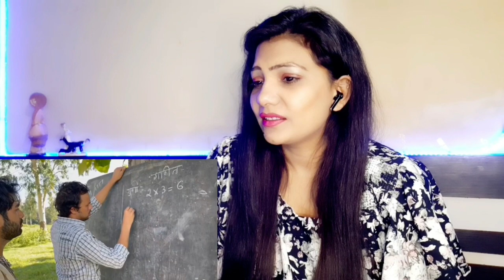Making Of 1959 Part 2 | Round2hell Vlog | Reaction | Dreamque Raj 😊